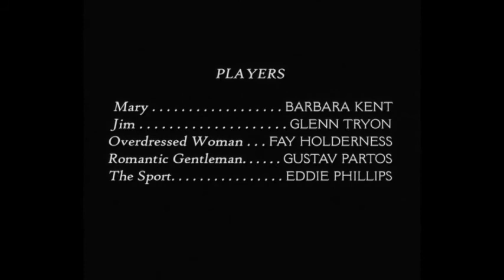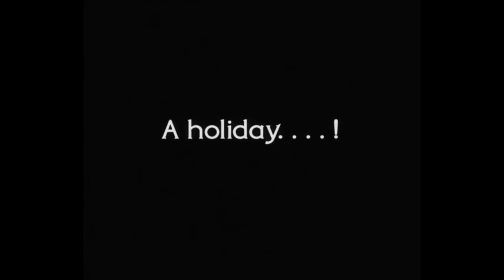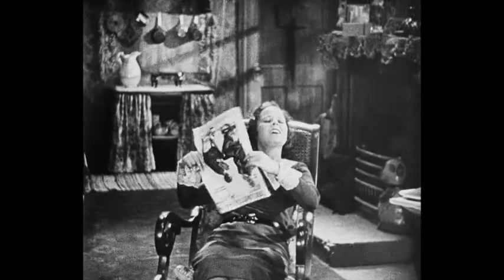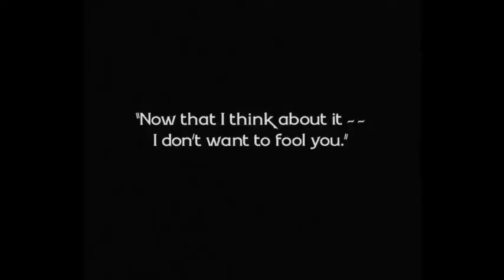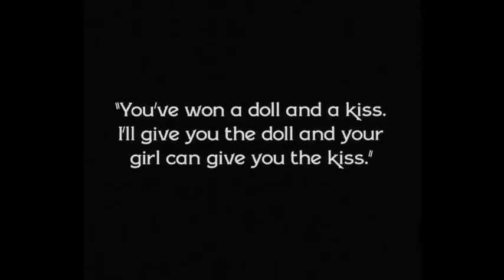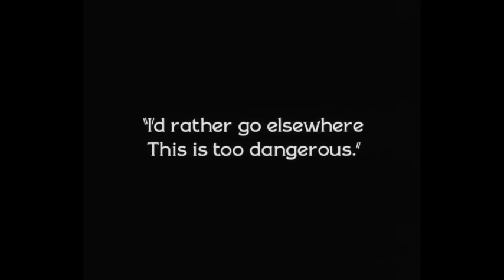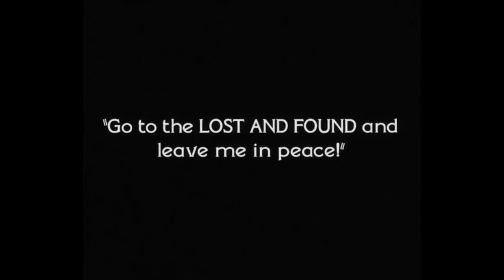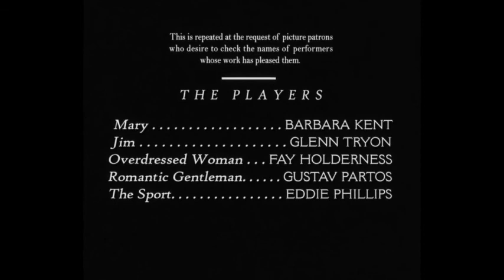Lonesome (1928)///Paul Fejos